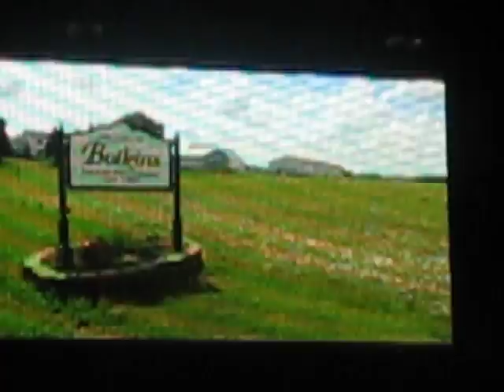Kent's Solo...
So You Think You Can Dance... Live Tour. Glendale. 11/18/2010